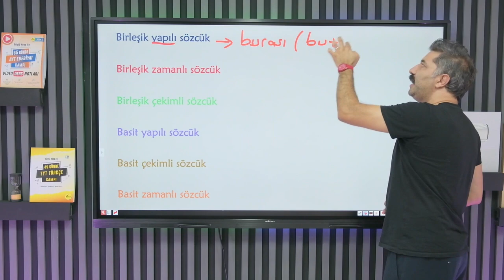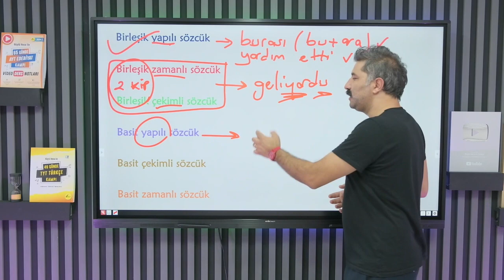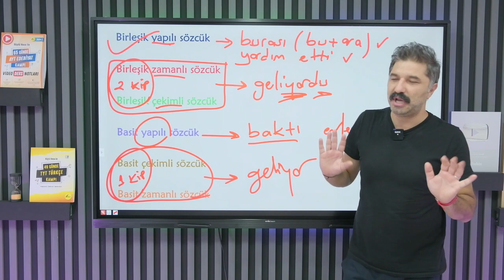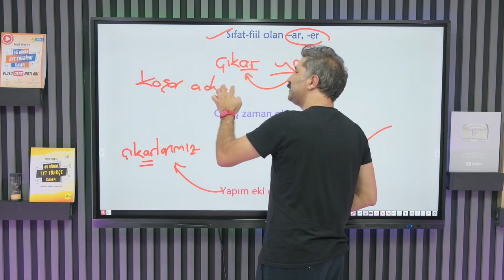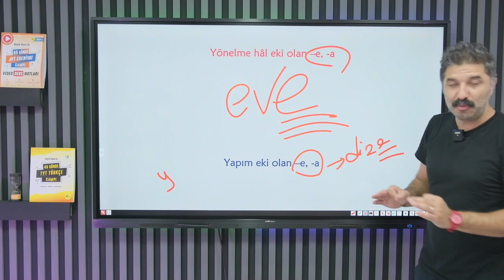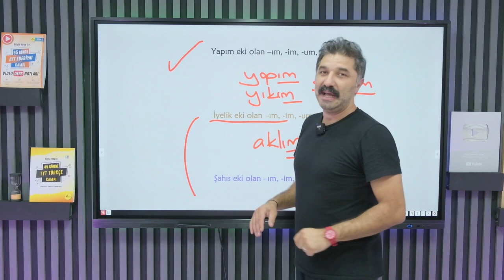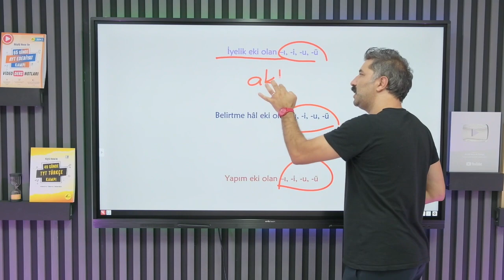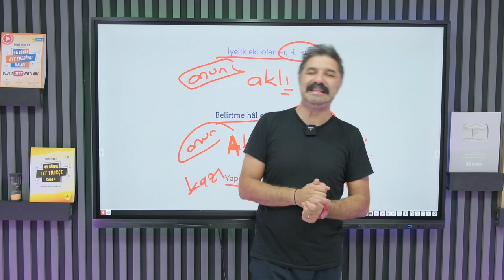Sen Karıştırma! / RÜŞTÜ HOCA